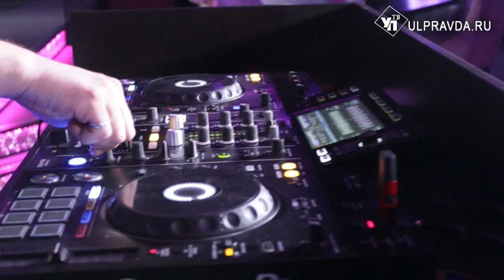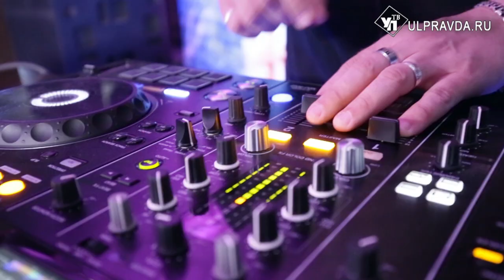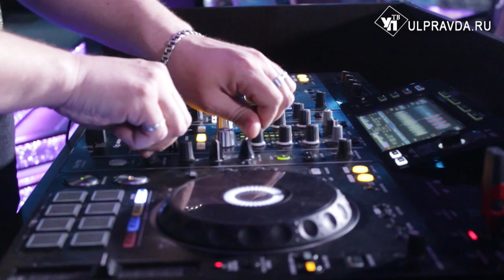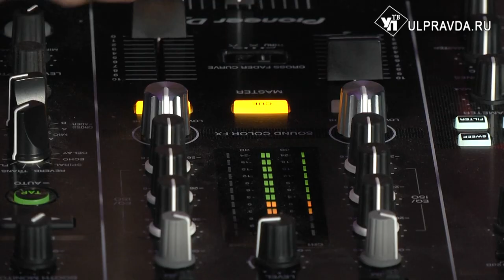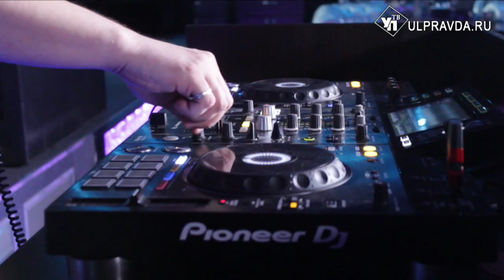НеFормат. Где DJ «покупают» музыку и когда им становится тяжело работать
Ulpravda.ru продолжает проект «НЕформат». Вся правда, секреты любителей драйва, скорости, экстрима и необычных занятий. Наш корреспондент общается с интересными жителями Ульяновска и испытывает на себе то, чем увлечены герои программы. В этом выпуске мы донимали вопросами одного из мастодонтов диджеинга Ульяновской области DJ MADMAN о музыке и клубной жизни в регионе.